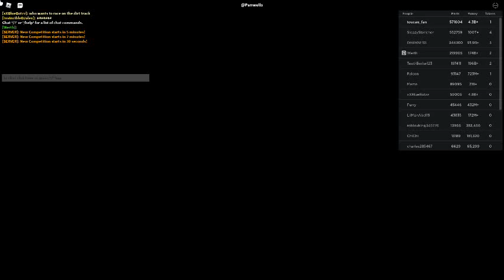Russia Car Crash Compilation 20947